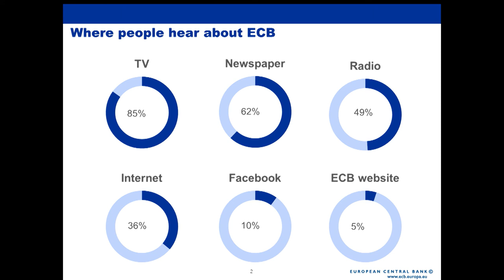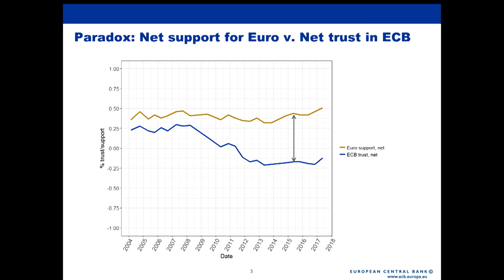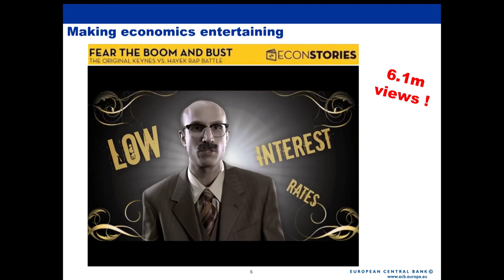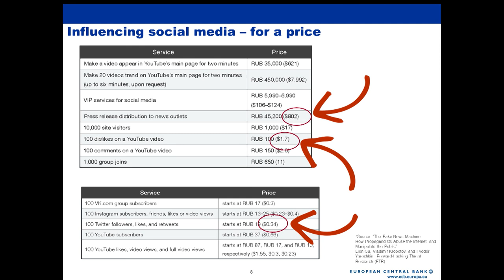Speech by Christine Graeff, ECB - Central Bank Communications Conference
Christine Graeff, European Central Bank, talks about reaching out beyond the comfort zone in the way central banks communicate to the public.